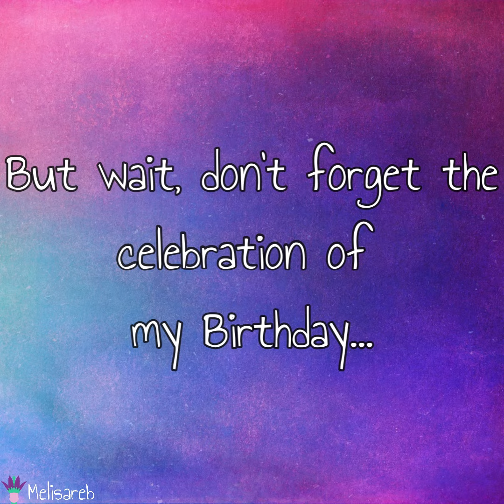Today is the Day | 19th Birthday Special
I'M NOT YET DEAD! I was busy.
Some Mfs unsubbed me, they don't want to reach me 2k subs or because of being inactive ☠
For RH fans, I'm sorry that I can't install the Heaven Studio because I need license. I rebooted my  computer in mid-February 😭.

Song: Fun by Vibe Tracks
Wallpaper by WallpaperFlare